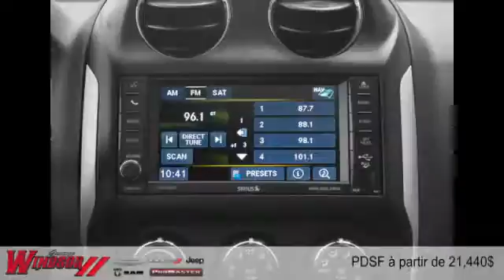Jeep Compass 2015 à Rivière-du-Loup et Trois-Pistoles (près de Rimouski et Kamouraska)